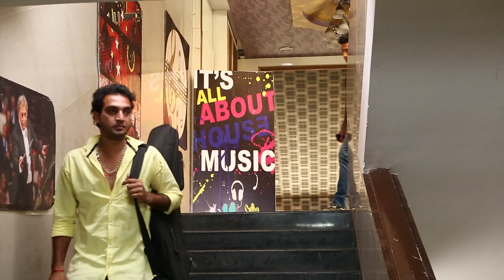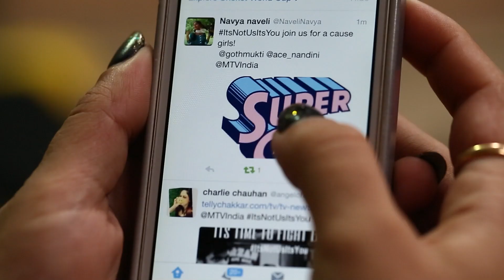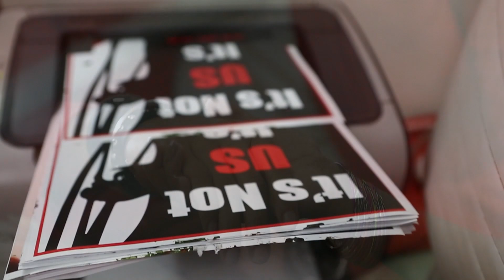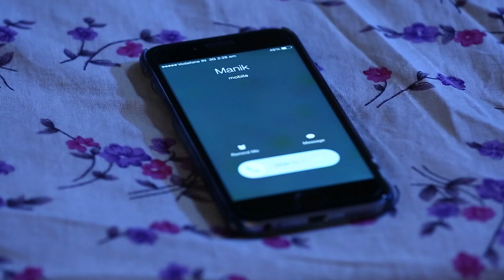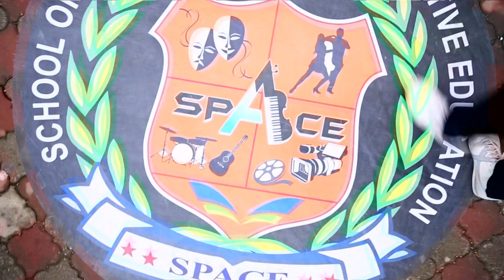هذا التقارب سيفيدنا | الصداقة عنوان الحب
ليتوقف العالم
Kaisi Yeh Yaariaan Arabic Dubbing